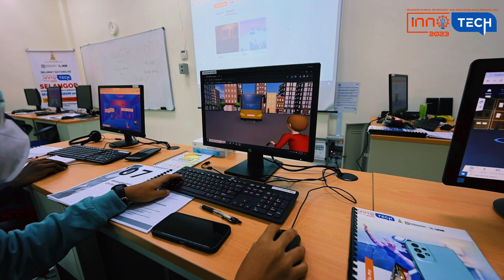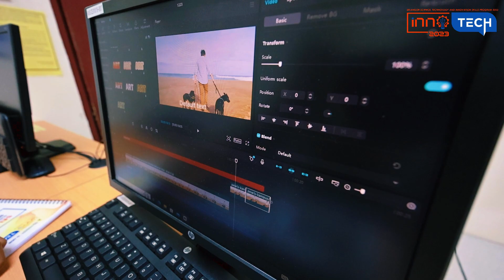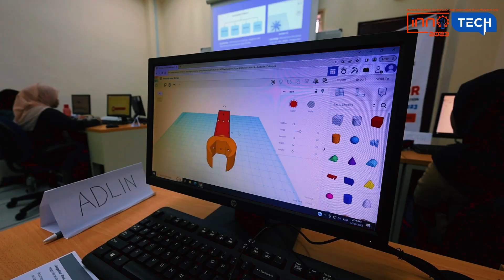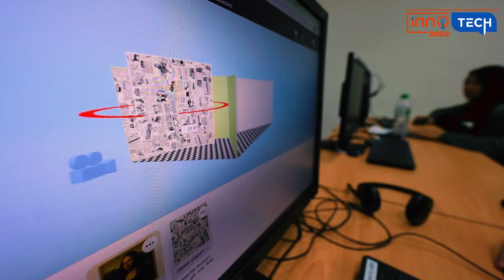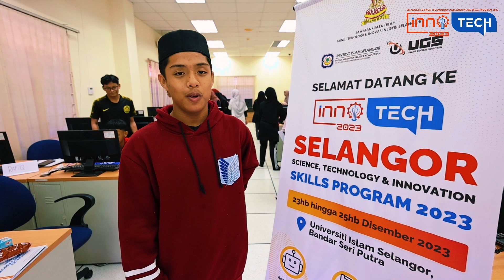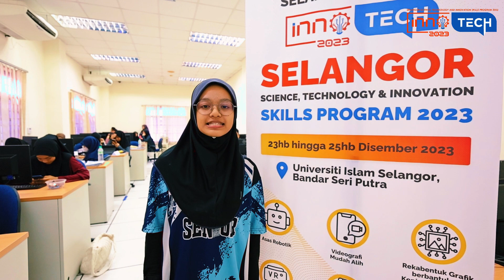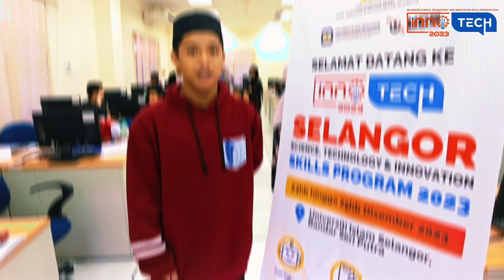HIGHLIGHT VIDEO INNOTECH 2023